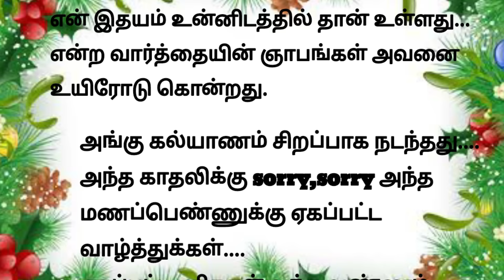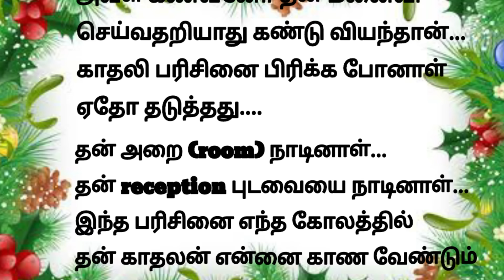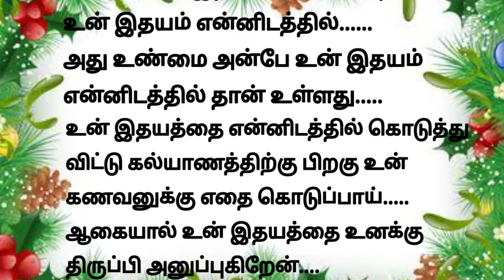மனதை உலுக்கும் காதல் கதை | படித்ததில் பிடித்தது | சிறுகதை